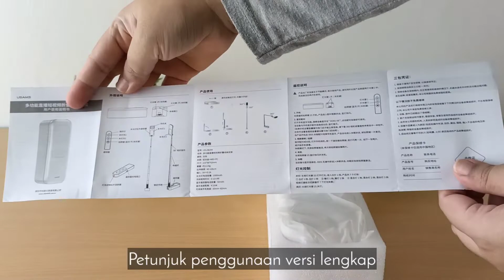USAMS ZB209, Stand Holder Handphone Bisa Dilipat Untuk Online Shop dan Content Creator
Assalamu'alaikum Halo Hai,

Ini produk kekinian super recommended buat yang suka bikin konten, USAMS ZB209 Stand Phone Live Show Lipat Multi Fungsi

Multifunctional Live Show Foldable Phone Stand produk USAMS yang dapat digunakan untuk membantu kebutuhan entertainment dalam 3 in 1 mode dengan wireless remote control yang dapat digunakan kapan saja dan dimana saja.

Fitur :
* Dilengkapi dengan Wireless Remote Control
* Nyaman dan Mudah digunakan
* Dilengkapi lampu yang berada di kedua sisinya dengan penyesuaian temperature warna

Spesifikasi :
* Model: US-ZB209
* Terbuat Dari Bahan: Aluminum Alloy + ABS + PC
* Bobot Berat: 1116 gram
* Size saat terlipat: 210x80x63 mm
* Ketinggian Maksimal: 40-126cm
* Input: 5V-0.2A
* Kapasitas Baterai Lampu: 1000mAh
* Durasi Waktu Wireless: 3-12 hours
* Kapasitas Baterai Remot: 50mAh
* Jarak Koneksi Bluetooth: ≤10 meter
* Ketebalan ponsel yang bisa disematkan: 50 mm-82 mm

Kepake banget untuk bikin konten online shop atau untuk content creator yang masih ngerjain semua sendiri tanpa camera person.

Gears:
Kamera:
Fuji Film XT-10

Aplikasi Edit Video: Kinemaster premium

Halo, saya Nurdessy atau biasa dipanggil eNDe, jadi digabung deh sebagai nama channel saya, nurdessy ende. Saya seorang ibu dari 2 orang anak, yang juga menjalankan usaha rumahan bisnis online ibu rumah tangga dengan menggunakan media Instagram, dengan akun

Di channel ini, saya akan berbagi tentang serunya kehidupan ibu rumah tangga yang juga jualan di Instagram ala mamapreneur.

Daaaaan, monmaap, instagram personal saya gak instagramable ya, hehehe.